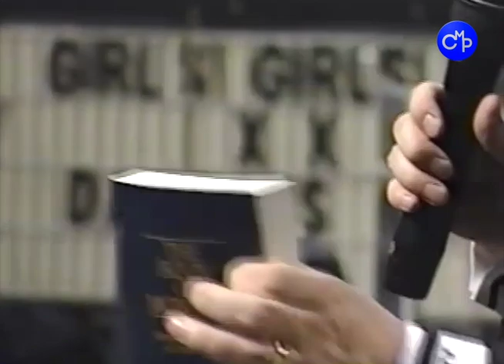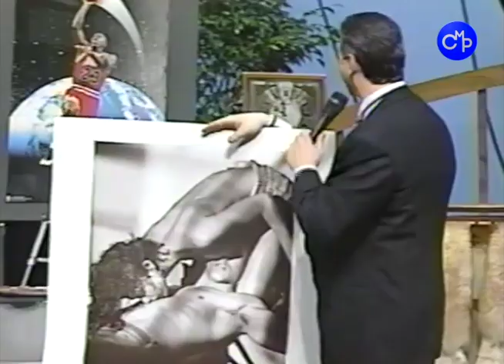Pastor Rod Parsley | Dead Man Walking | America on Fire Classic Series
For More info about @rodparsley

0:00 - VCR Title
0:08 -@DonnieMcClurkinShow singing The Blood Will Never Lose Its Power (Medley)
10:10 - Introducing Pastor Rod Parsley
11:08 - "Dead Man Walking" (Mark 8:36)
1:47:57 - Alter Call
1:58:30 - Outro CMP